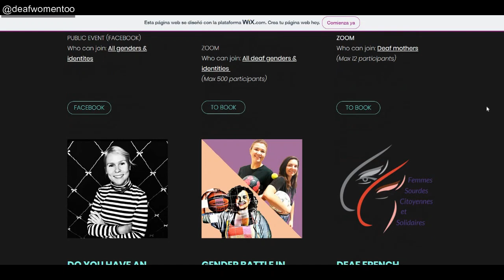Book your tickets now!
Good news! DeafWomenSpace has invited Deaf women around the world to present on different topics. DeafWomenToo is also presenting. Please book your ticket if you are interested.